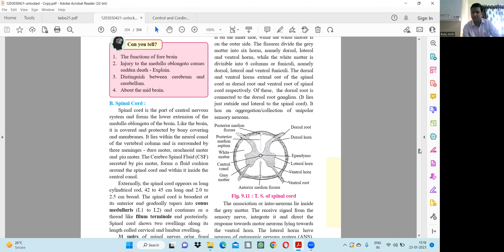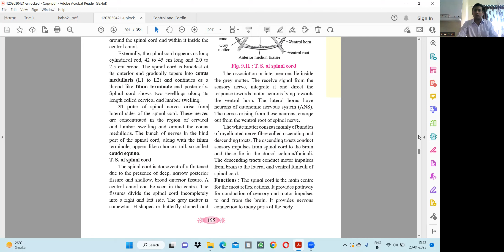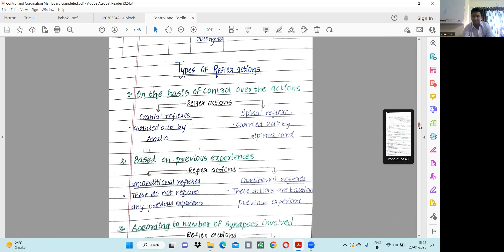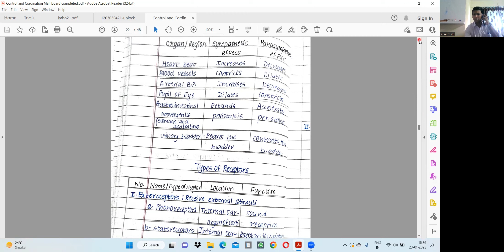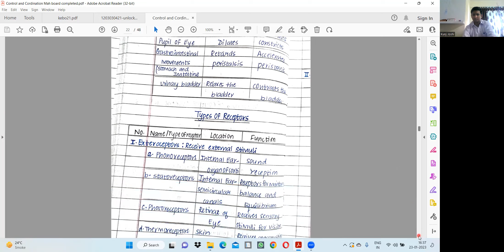23rd Jan Control and coordination